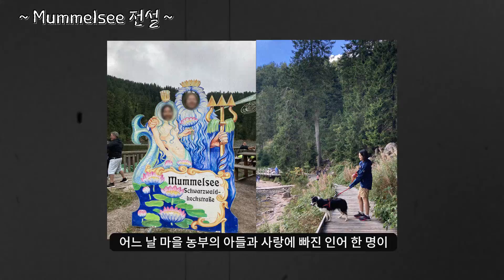우리의 첫 캠핑카 여행 in 슈발츠발트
스페인에서 친구 커플이 캠핑카를 끌고 독일로 왔다.

귀여운 털뭉치 친구 Boira와 함께하는
2박 3일의 캠핑카 여행 브이로그

1일차: 바덴바덴 (Baden-Baden) Wildgehege Parkplatz에서 1박
2일차: 바덴바덴 시내 구경 후  Mummelsee 호수 산책
            Oppennau에서 캠핑카 정비 후
            Wasserfälle Allerheiligen Haupteingang Parken 1박
3일차: Wasserfälle Allerheiligen 폭포 구경 후 집으로!